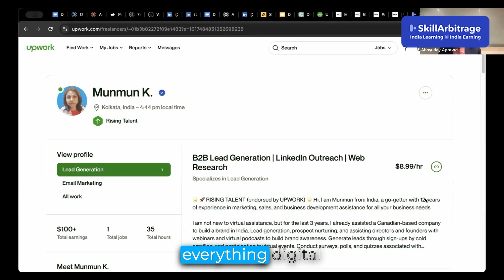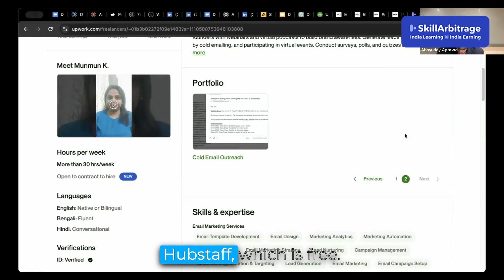Redefining Work Culture: Strategic Startup HR in Remote Settings | SkillArbitrage | Abhyuday Agarwal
➡️ABOUT SKILLARBITRAGE:
SkillArbitrage is an initiative of Addictive Learning Technology Pvt Ltd, the name behind one of India's largest and most reputable online edtech brands.
The initiative seeks to address the changing nature of global businesses in a post-Covid world, as remote work increasingly becomes the new normal, and companies can thus recruit talent from anywhere in the world.